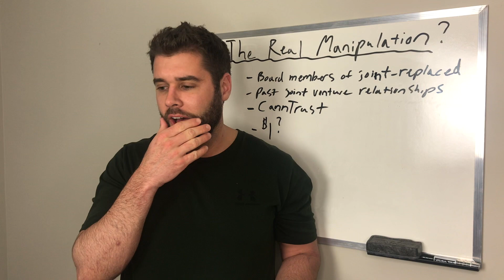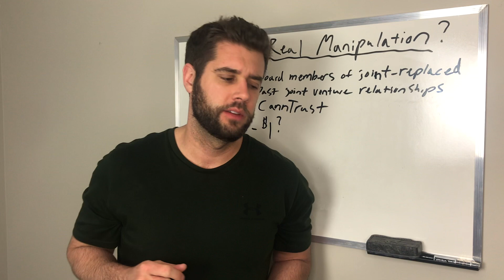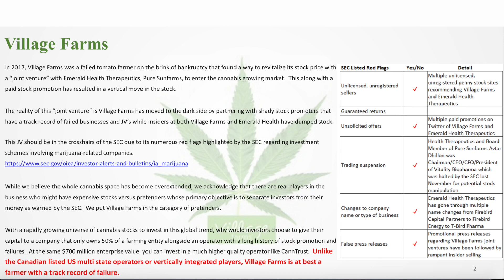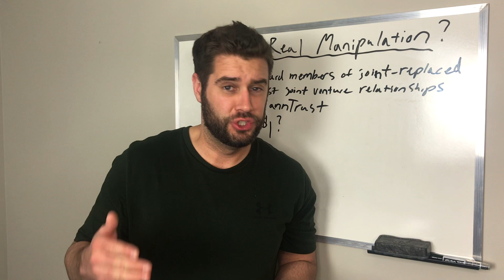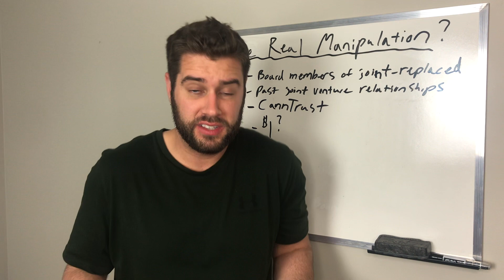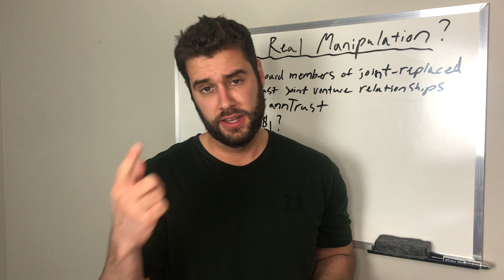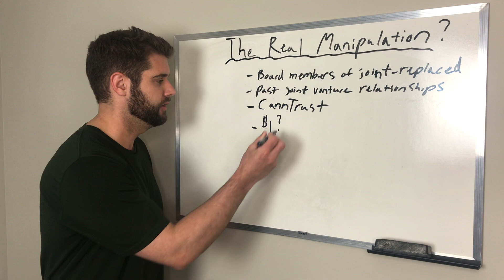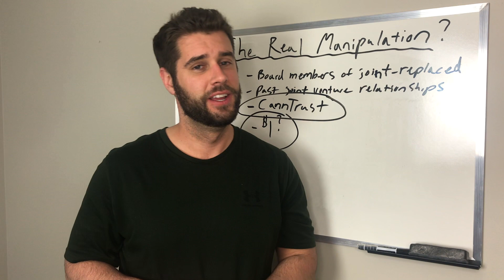Left Attacks Village Farms! Analysis of Report.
My thoughts and analysis on the report by Andrew Left.